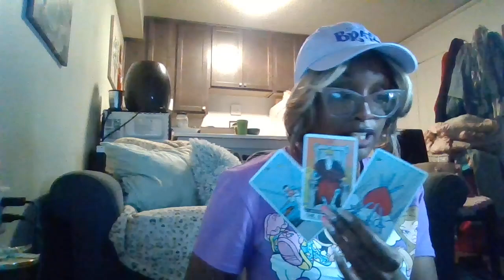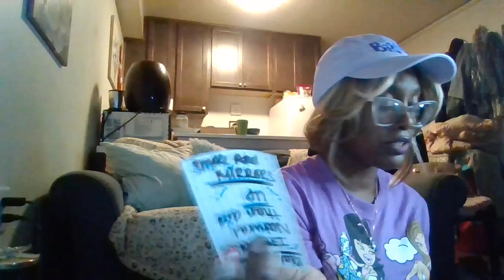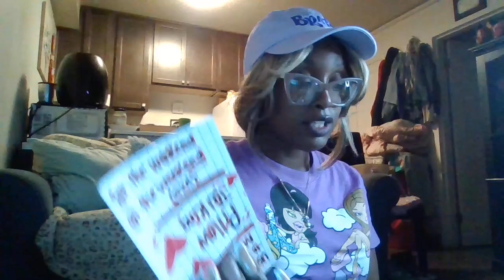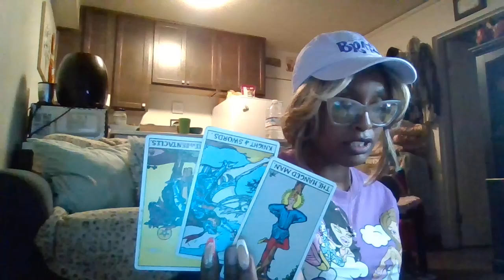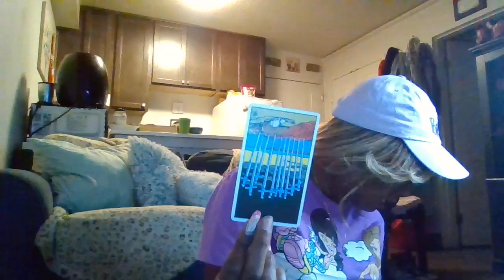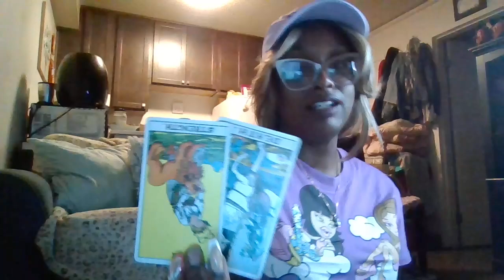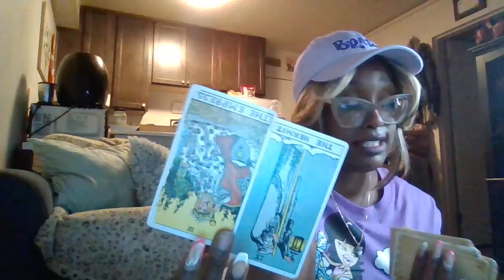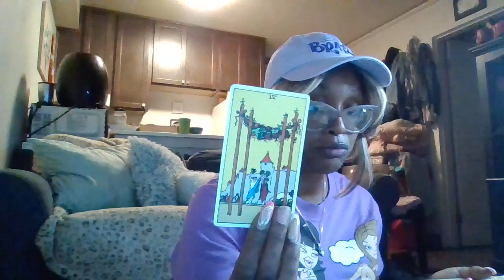U and Her could make the perfect B!SSSHHH 🤦🏾‍♀️ convos wit the karmics